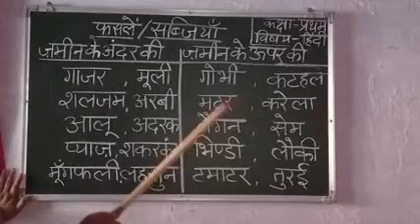Class 1 Hindi